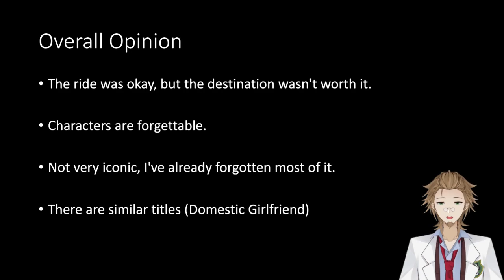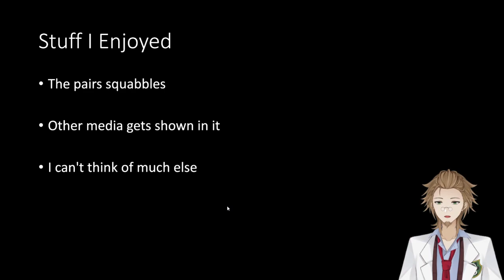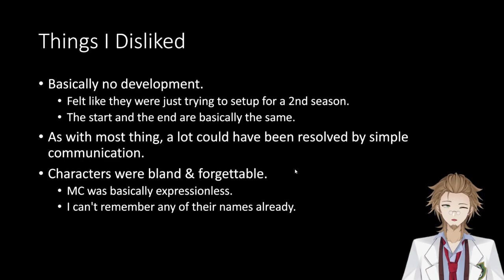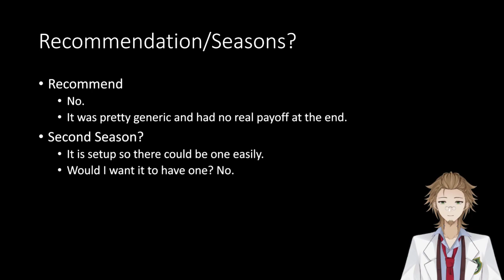My Stepmoms Daughter is My Ex - End of Season Discussion